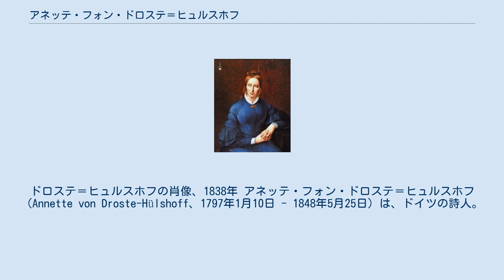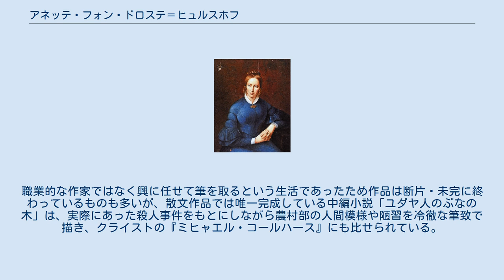アネッテ・フォン・ドロステ＝ヒュルスホフ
ドロステ＝ヒュルスホフの肖像、1838年 アネッテ・フォン・ドロステ＝ヒュルスホフ（Annette von Droste-Hülshoff、1797年1月10日 - 1848年5月25日）は、ドイツの詩人。
ヴェストファーレン、ミュンスターのヒュルスホフ城にて貴族の娘アンナ・エリーザベト・フォン・ドロステ＝ヒュルスホフとして生まれる。
兄達に混じってギリシャ語、ラテン語、フランス語、英語、イタリア語、博物学などを学び、早くから詩作を試み、また絵画、音楽にも才を示した。
ミュンスター時代にはグリム兄弟の奨励を受け、後には哲学者ショーペンハウアーの妹アデーレヨハンナと交流しその哲学上の感化を受けている。
1826年、男爵であった父が他界し、リュッシュハウスの母に荘園に移り執筆と読書を中心とした閑雅な生活を送る。
生涯独身で過ごし、1848年にボーデン湖畔メールスブルクのささやかな住居に移り住みここで死去した。
主な作品にリュッシュハウス時代に書かれた「荒野風景詩」、宗教的な苦悩を書き表した「宗教の一年」など。
職業的な作家ではなく興に任せて筆を取るという生活であったため作品は断片・未完に終わっているものも多いが、散文作品では唯一完成している中編小説「ユダヤ人のぶなの木」は、実際にあった殺人事件をもとにしながら農村部の人間模様や陋習を冷徹な筆致で描き、クライストの『ミヒャエル・コールハース』にも比せられている。